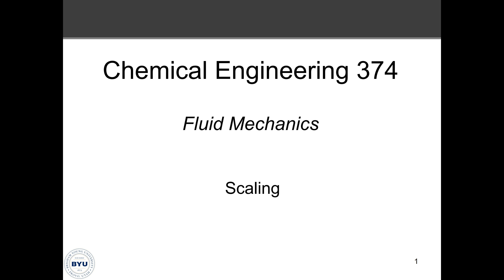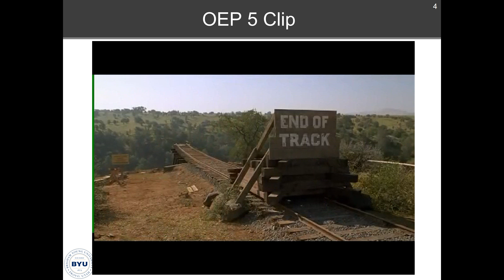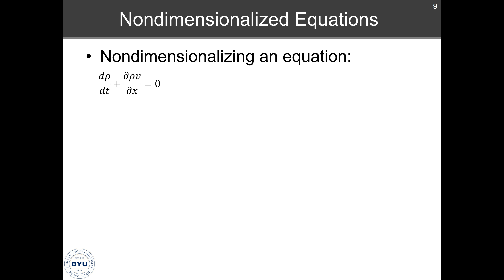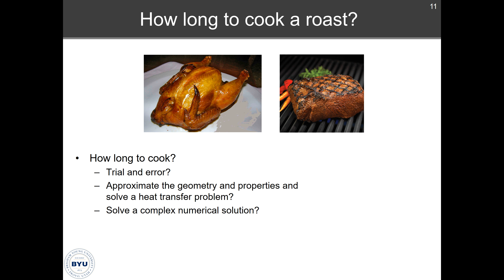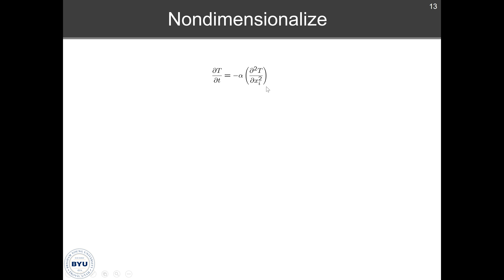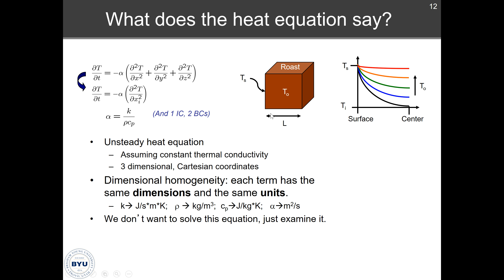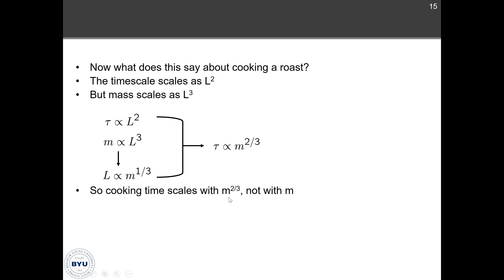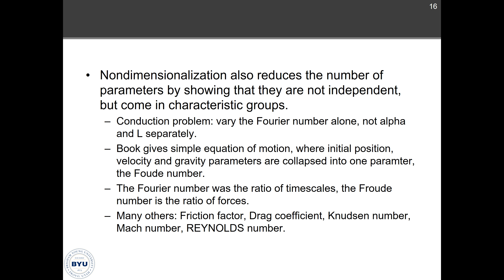REC 332d7c7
Nondimensionalization and Scaling